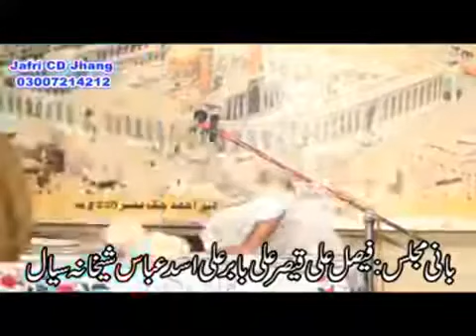Zakir Ali Raza Shah Boukhari Sobhaga